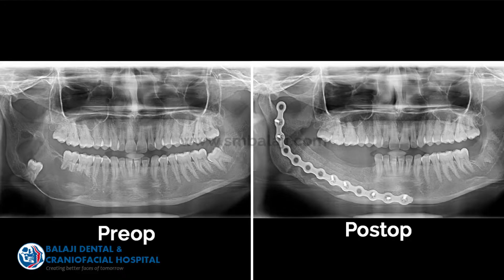डेंटिगेरस सिस्ट रिसेक्शन के बाद जबड़ा पुनर्निर्माण सर्जरी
इस युवती ने अपने बाएं निचले जबड़े पर बढ़ती सूजन के साथ आये। इमेजिंग अध्ययन और बायोप्सी प्राप्त की गई, जिसमें एक बड़े डेंटिगेरौस  सिस्ट का पता
रोगी को उपचार की योजना के बारे में बताया गया और उसने सर्जरी के लिए हामी दी।
दोष के पुनर्निर्माण के लिए रिब ग्राफ्ट के साथ सर्जरी शुरू हुई। डेंटिगेरौस सिस्ट को घाव के ऊपर वाले दांतों के निष्कर्षण के साथ हटा दिया गया था।
परिणामी बोनी दोष को टाइटेनियम पुनर्निर्माण प्लेट और ग्राफ्ट के साथ शिकंजा का उपयोग करके फिर से बनाया गया था। आसपास के वायुकोशीय हड्डी के लिए हड्डी के ग्राफ्ट के समेकन की अनुमति देने के लिए सर्जरी के बाद छह महीने की अनुमति दी जाएगी।
उस समय डेंटल इम्प्लांट्स लगाए जाएंगे और उसके बाद आसपास की हड्डी के साथ इम्प्लांट्स के ऑसियोइंटीग्रेशन की अनुमति देने के लिए छह महीने और लगाए जाएंगे। रोगी के पुनर्वास को पूरा करने के लिए सिरेमिक क्राउन को दंत प्रत्यारोपण के ऊपर रखा जाएगा।